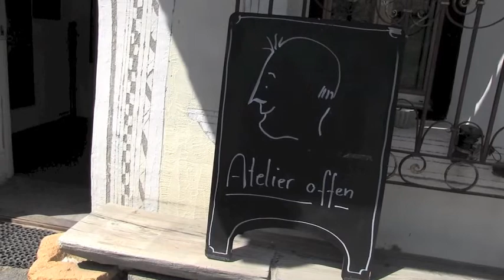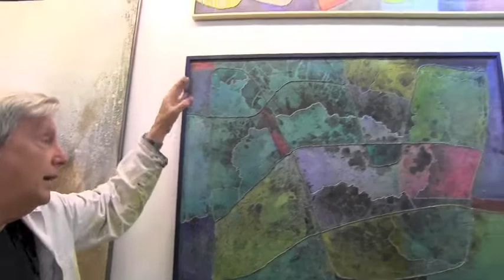Malgründe Gips auf Filz und Bitumen auf Leinwand mit Rudolf Glaser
In diesem Video zeige ich Ihnen zwei meiner häufig verwendeten Malgründe, bzw. Maltechniken: Gips auf Filz und Bitumen auf Leinwand.
Video: Karl Andersag, 2022